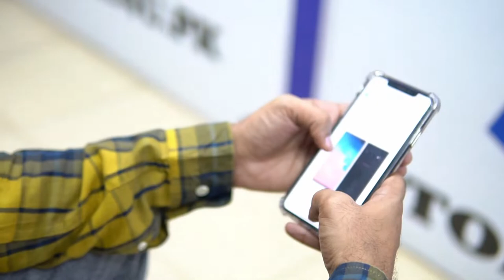UNBOXING || TOPSKY BONE CONDUCTION GLASSES || Danish Soomro